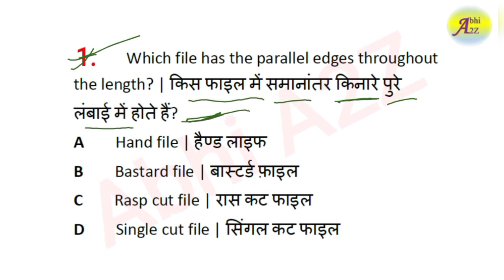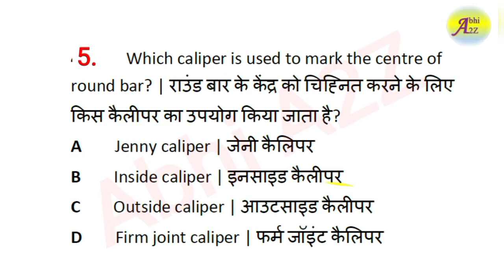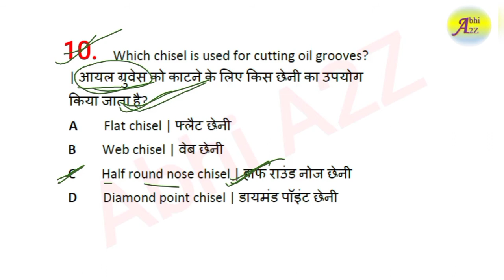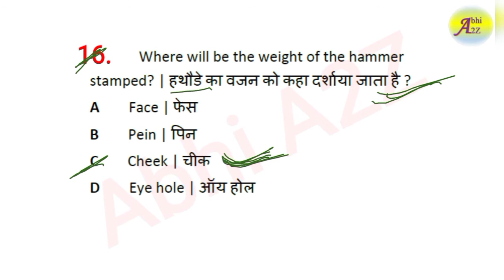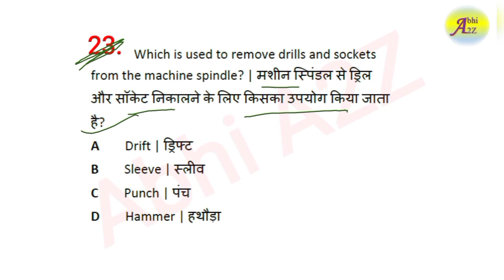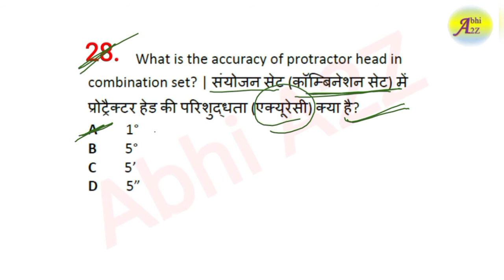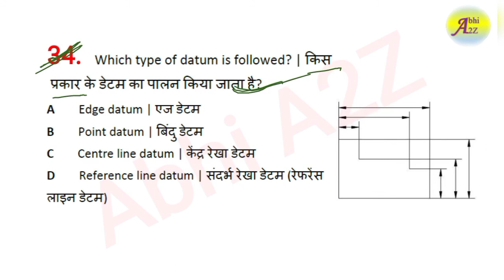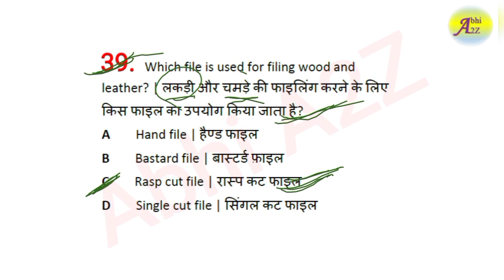Gujarat metro rail Fitter Question Paper 2021 | GMRC Fitter Question Paper set - 5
For pdf

Gujarat metro rail online form link -

Gujarat metro rail Fitter Question Paper 2021 | GMRC Fitter Maintainer Question Paper
Gujarat metro rail corporation Maintainer Fitter Question Paper 2021 | GMRC Fitter Maintainer Question Paper

Gujarat metro rail corporation previous year paper set-5
GMRC set - 5
GMRC practice set - 5
Gujarat metro rail fitter class - 5
Gujarat metro rail fitter set -5
gujarat metro marathan class - 5
GMRC class -5
GMRC marathan class - 5
GMRC marathan fitter class - 5

fitter theory
Gujarat metro paper
Gujarat metro fitter paper
fitter trade paper GMRC
Gujarat questions paper fitter
Gujarat previous paper

Gujarat Metro Rail Corporation Limited | GMRC Recruitment 2021 | GMRC Vacancy 2021 | ITI Maintainer